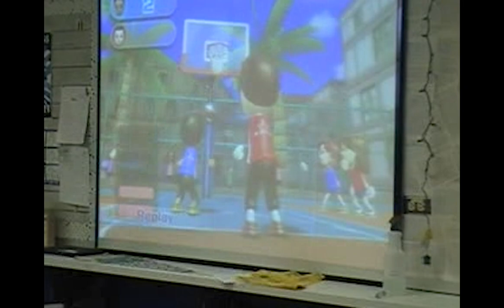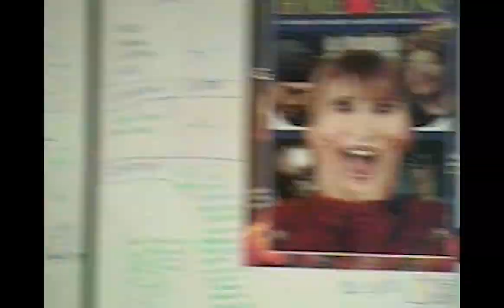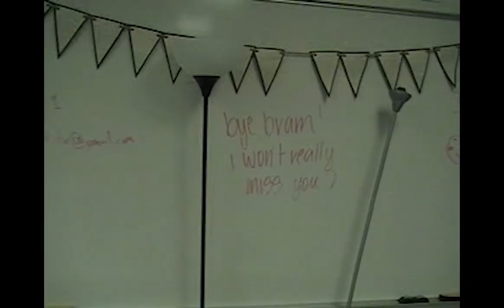FHS Last Day of School Vlog 20-21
Friendswood High School last day of school vlog lolz year 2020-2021
featuring lots of swag ppl